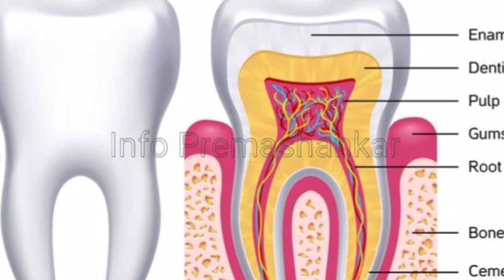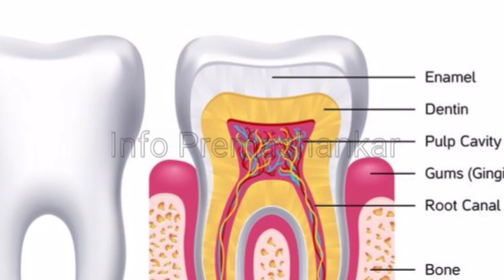2 ನಿಮಿಷದಲ್ಲಿ ಹಳದಿ ಹಲ್ಲುಗಳನ್ನು ಬಿಳಿ ಮಾಡಿ| Teeth Whitening at Home in Kannada | Teeth Cleaning Kannada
2 ನಿಮಿಷದಲ್ಲಿ ಹಳದಿ ಹಲ್ಲುಗಳನ್ನು ಬಿಳಿ ಮಾಡಿ | Teeth Whitening at Home in Kannada | Teeth Cleaning Kannada | Yellow Teeth whiten

Note : Images and Music in this Video belongs to the content Owner. I am very Thankful to them.